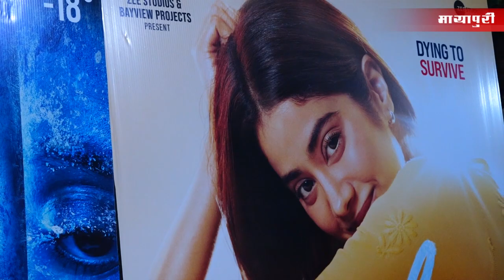Bollywood News- 4th Nov 2022 | Ali Bhatt | Kajol | Janhvi Kapoor | Bigg Boss 16 | Charu Asopa | 5 PM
Bollywood News featuring all Updates from Top Bollywood Stars and Trending Bollywood Movies.

Breaking news about Bollywood celebrities to entertaining gossip and all the updates about film releases - this is your one stop destination to all things movies. From who is making their big debut in Bollywood to which movie is setting the box office on fire and new film announcements - We have got you covered! We also bring to you all the deets about who is shooting where and exclusive paparazzi coverage of Bollywood celebrities. Engaging Bollywood interviews, box office details, interesting trivia about Bollywood films, shoot stories and all the action that goes on behind the scenes.